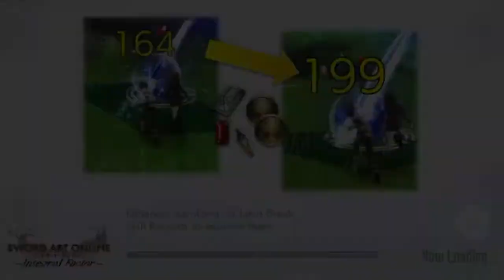SAO Integral Factor - Illfang the Kobold Lord (F1 Boss!)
What’s going on everyone, short video just showing some gameplay of this new MMORPG SAO Game. Yes, it’s legit and not illegal! Hope you all enjoyed and look out for a possible livestream later this weekend!